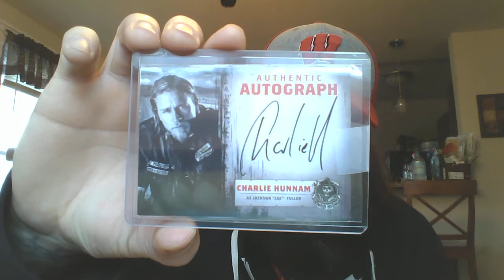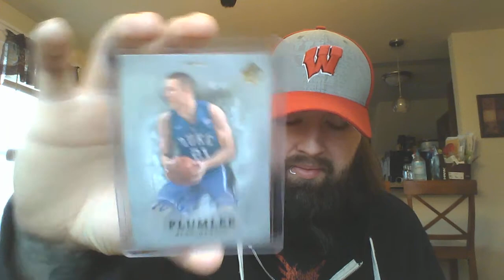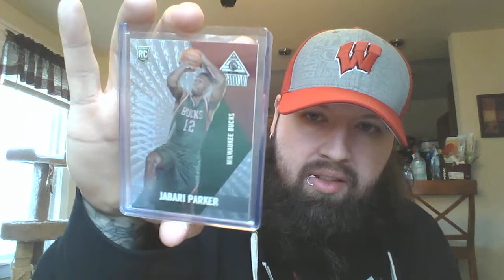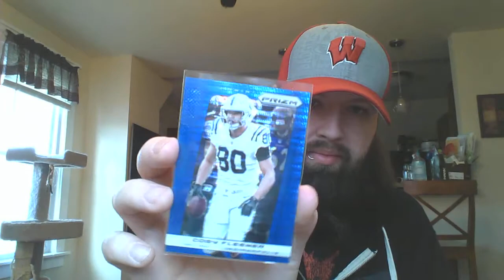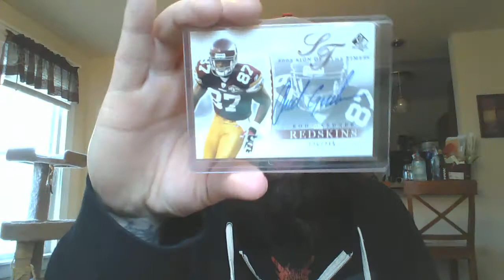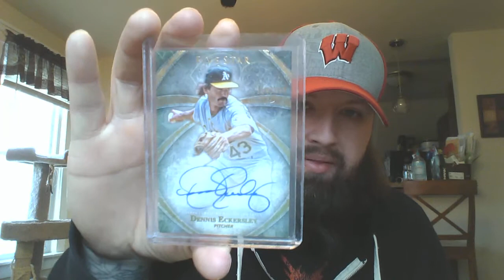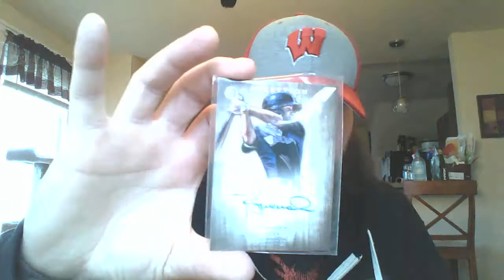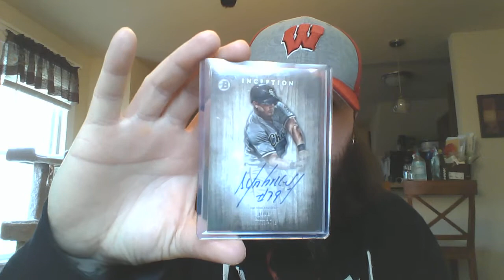Put Me In Coach, I'm Ready to Play!!!